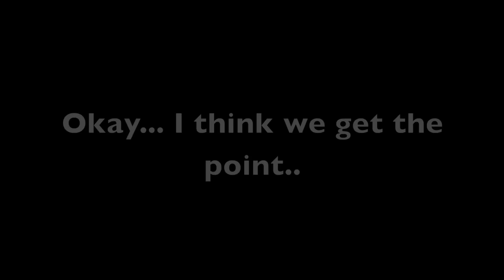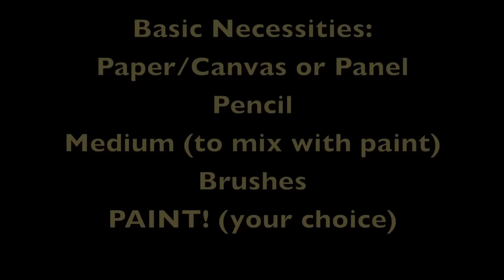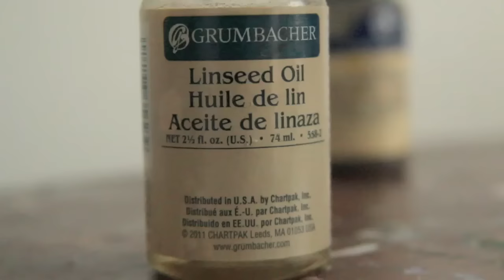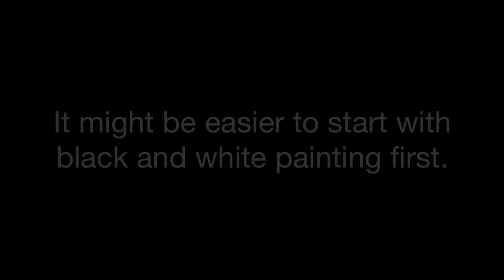Art Talk: Teaching yourself how to paint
Tips, advice, and personal experience about painting from a self-taught painter.